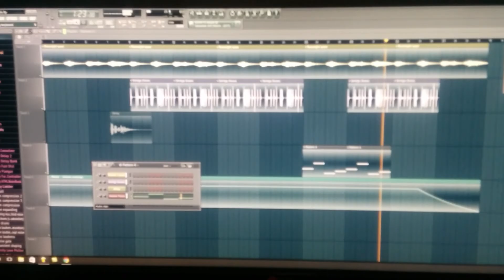Working on a beat.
This is a snippet of a beat I'm working on. It's call Summer Nights.